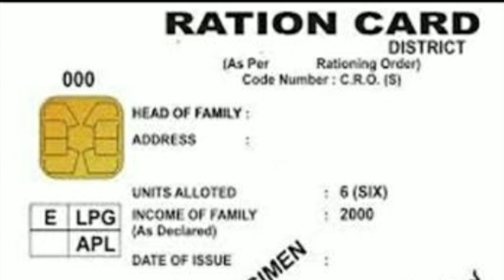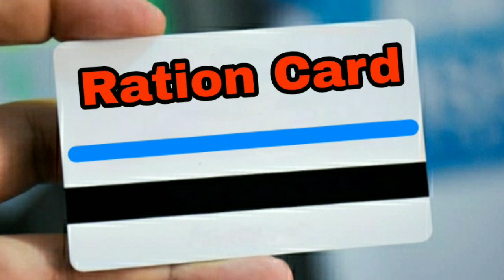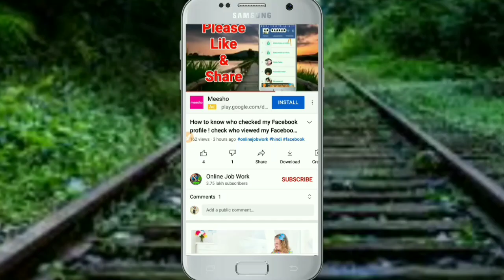राशनकार्ड है तो हो सकती है जेल अगर आपने किया है ये काम / Ration card / Ration card new update / 2022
Hello Friends

is video me ham apko Ration card ki jankari denge jisme apko ration card ke bare me nahi jankari or ration card ki details denge taki aap pareshani se bach sake, agar apne bhi ration card banaya hai to apko bhi ek baar sochne ki zarurat hai.

Quarries resolved in this video 👉
Ration card
Ration card ki jankari
Ration card eligibility
Ration card ki yogyata
Ration card ki jankari Hindi

धन्यवाद